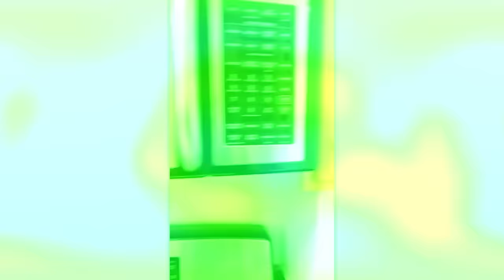Most Ridiculous Workers Mistakes Caught On Camera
Car accidents, failed repairs, and the weirdest construction methods in history – start watching our video and check out the ridiculous mistakes that can happen on the job!